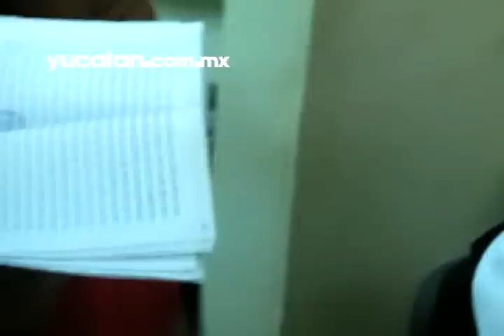Detenido por robar 20 pantalones